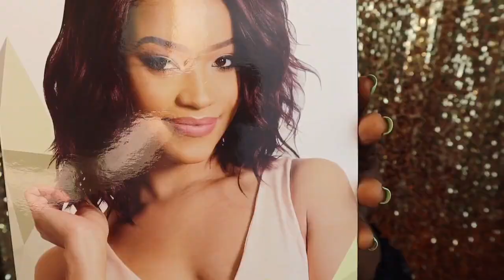Lace Front Wig Tutorial "LONDON" Bob Cut Unit by Fashion Source Wigs - RastAfri Braid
Say hello to "LONDON", my latest hairstyle by Fashion Source Wigs! I love the textures and layered cut! The high heat hair fiber can be styled just like real hair! It can take up to 350 degrees! It's lace blends in so natural for a realistic look! Enjoy this quick styling tutorial! More videos to come!